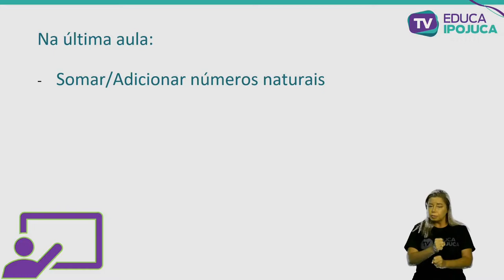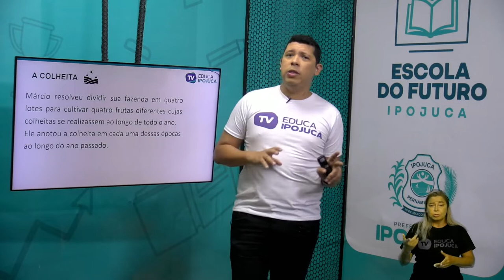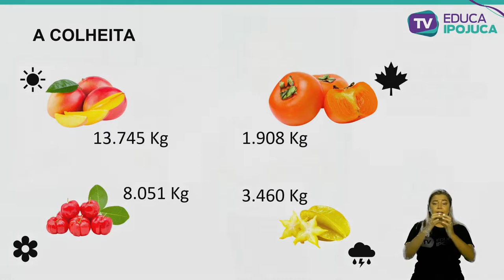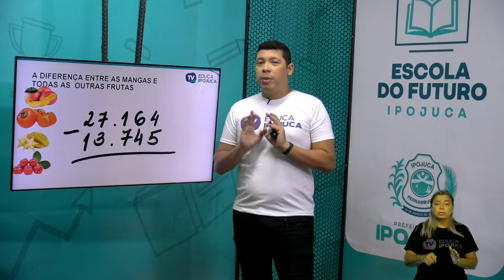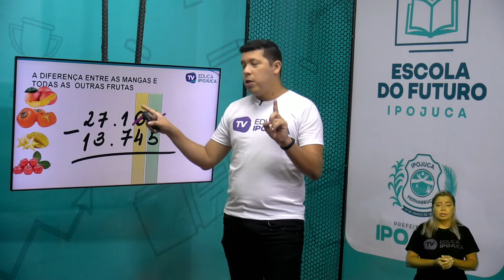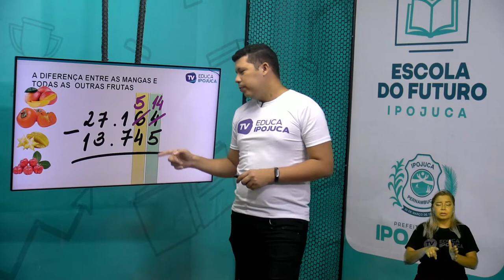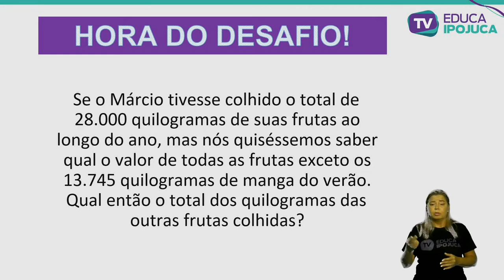MATEMÁTICA SUBTRAÇÃO DE NÚMEROS NATURAIS 6 ANO AULA N°004